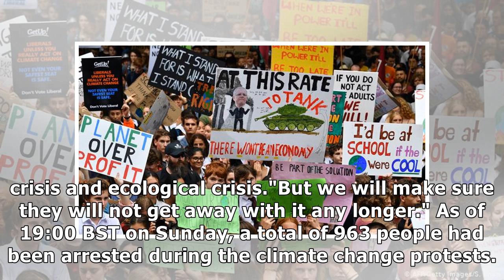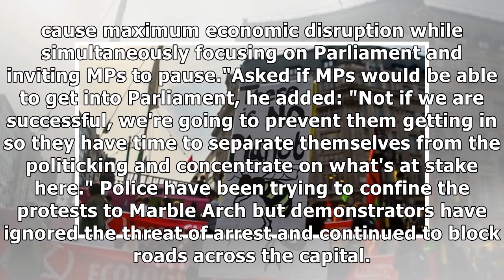Climate protesters 'making a difference'